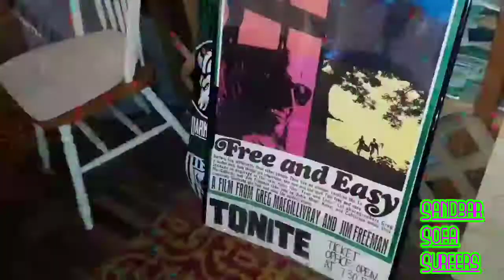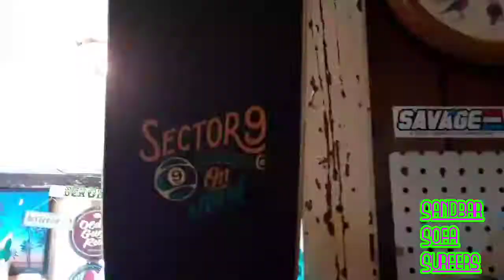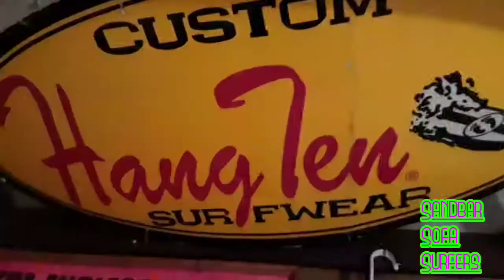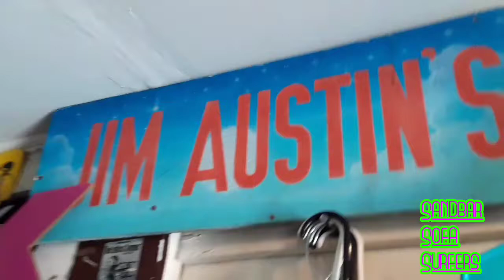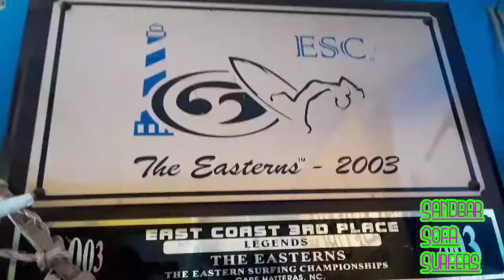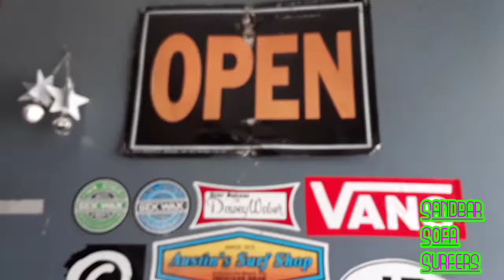Austin's Surf Shop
Aloha,

     Thank you for being here and sharing your time with me. Today, we explore the Oldest Surf Shop at the Beach in Jacksonville, FL Austin's Surf Shop! Jim Austin has had this shop since 1972. imagine all the changes in the industry he has witnessed and perhaps even been a part of. stop in and talk to him about it and grab you a shirt or a sticker to show some support.

Austin's Surf Shop carries everything you need to have a successful beach, or Surf trip from the water wear like awesome deals in baggies, and women's wear. He is a proud distributor of Savage Surfboards and carries a beautiful selection of Surf Boards for everyone. From Wax to Sunscreen to Boards and Books, if it involves surfing, Jim definitely has what you need.

I support Local!

Thanks for sharing your time with me, and if you are in Jax Beach looking for that old school feeling Surf shack kind of Surf Shop,  Go check out, Austin's Surf Shop.

I appreciate your time and am looking for any suggestions and or people that would like to make something happen.

Jeremie